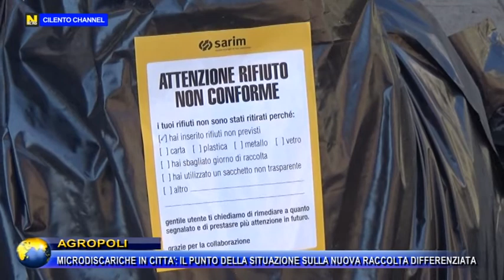AGROPOLI, MICRODISCARICHE IN CITTA', IL PUNTO DELLA SITUAZIONE SULLA NUOVA RACCOLTA DIFFERENZIATA.